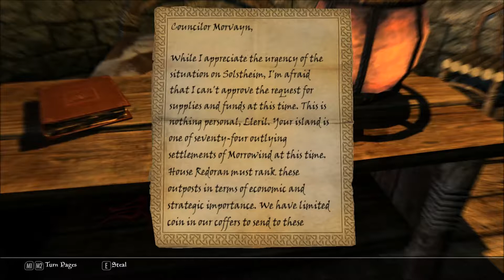Let's Play Skyrim: Dragonborn DLC (PC) Part 5: Sadri's Sujamma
In this episode we basically go around Raven Rock doing random stuff for random people. And we get some of dat cash money.